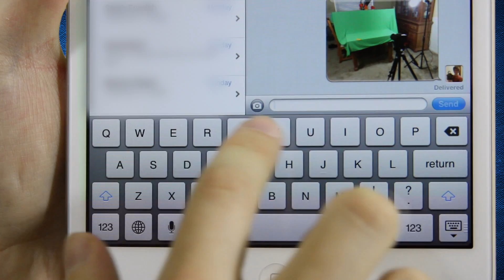Sharing Photos on your iPhone, Part 2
Welcome to Tap That! iOS tips in 60 seconds or less. This episode concludes looking at different ways to share photos.

**All devices and features displayed within this video were invented by Apple, Inc unless otherwise stated. This series of videos is designed for instructional purposes**